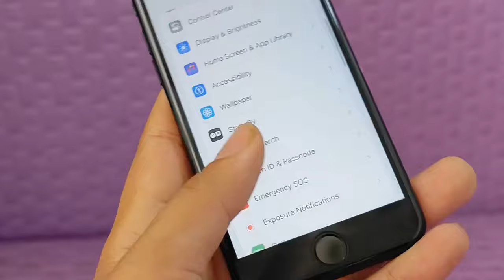iPhone SE 3 in 2024 🔥